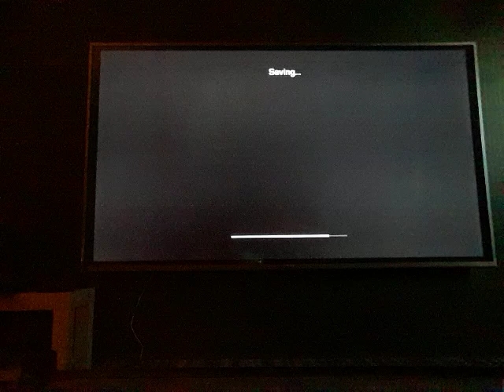Georgisk Tragedi och Hund på Slagfältet